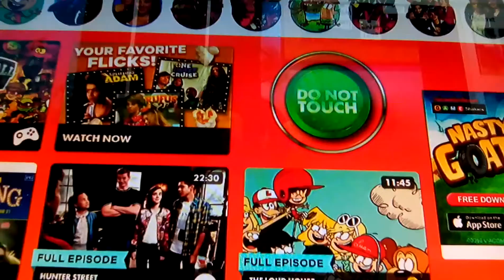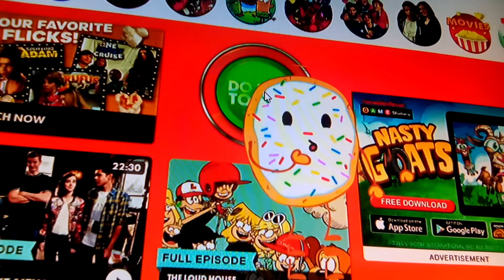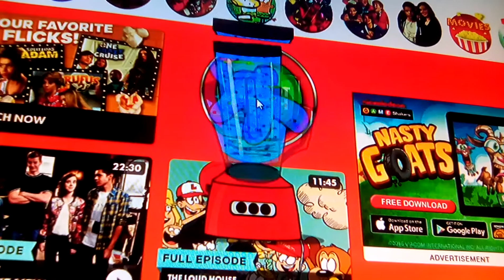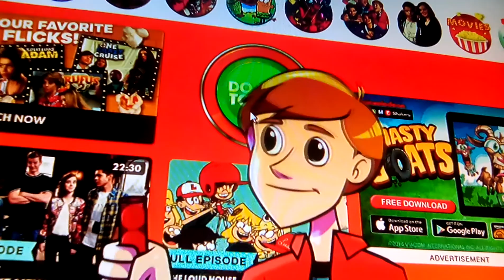Nick do not touch